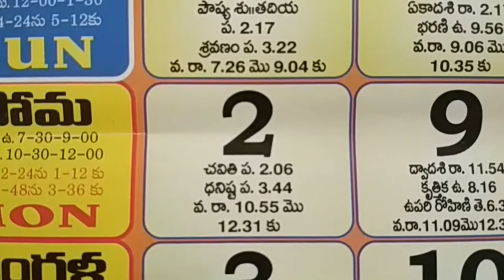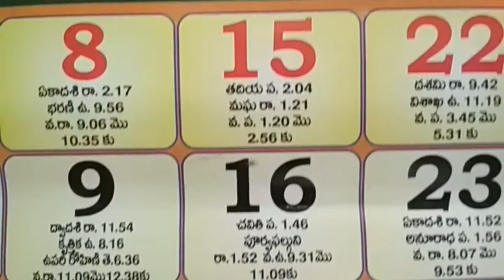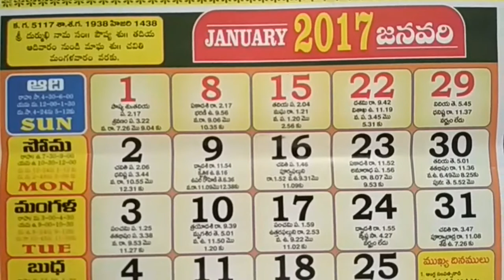Telugu January Month Complete Calendar Holidays & Festivals List 2017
Telugu January Month Complete Calendar Holidays & Festivals List 2017...Telugu Calendar with Important Festivals Holidays,.